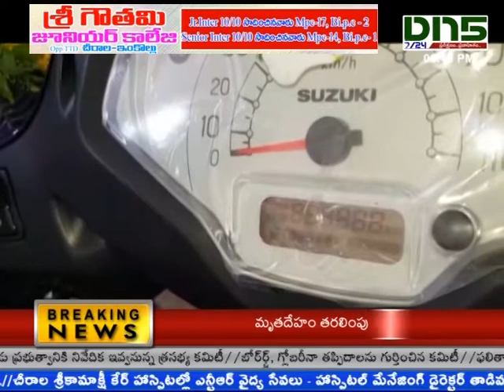Guntur:పెదనందిపాడులో సుజికి షోరూం ప్రారంభం|Dn5 News